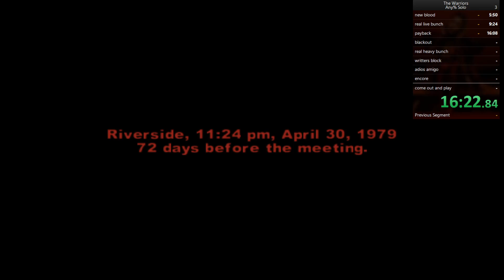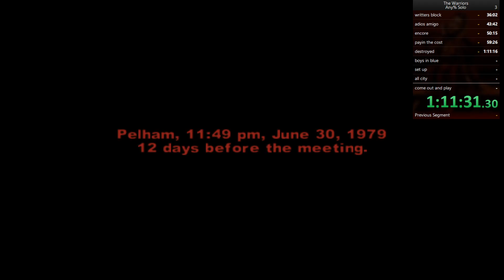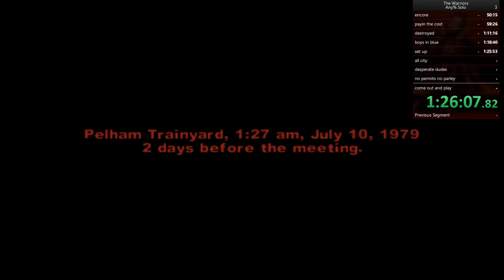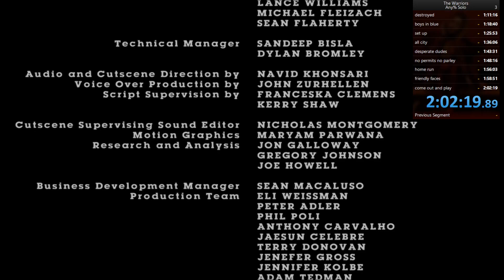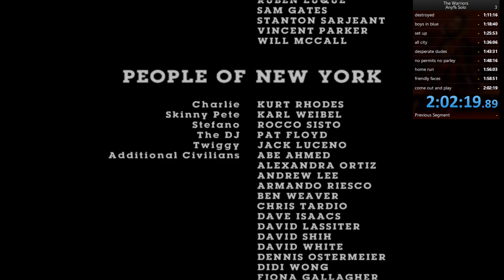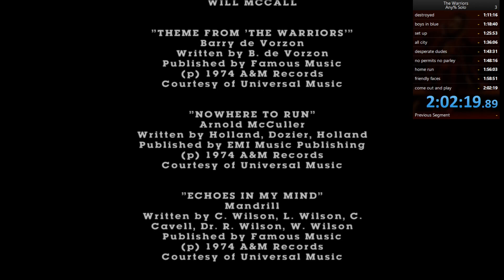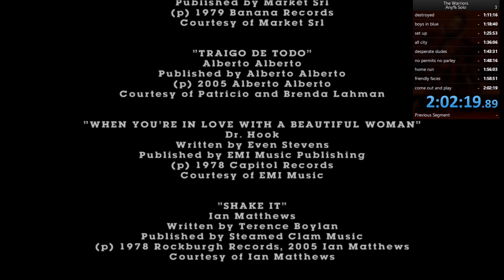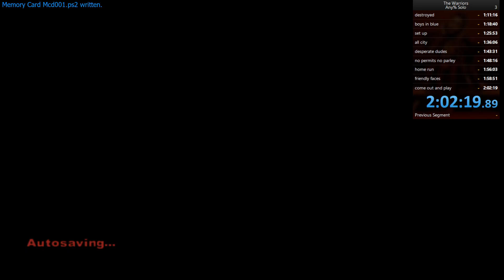The Warriors. Sucker, Any% Speedrun 2:02:19 (PS2 Emu)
please excuse the 20 secs of candle lighting on the subtitles screen
(Some parts of the run characters voicelines start skipping/repeating. not sure how to fix if someone knows lmk)
really bad parts:
me throwing cowboy into the train on boys in blue
letting twiggys get trashed in payin the cost
falling off the roof at the 3rd lieutenant on destroyed
leaving cochise on the other side of the map in setup
missing a knife throw on luther (lol)